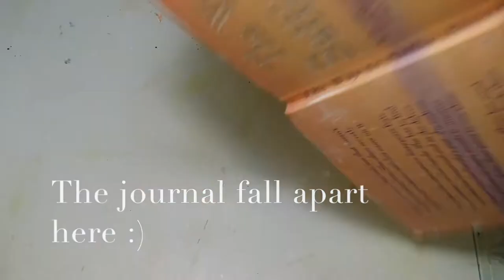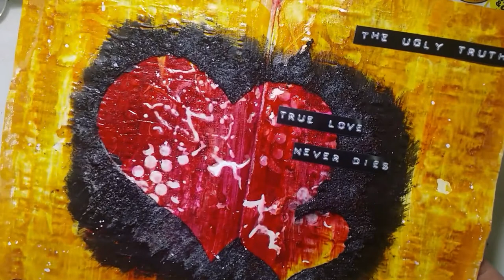#9 Art Journal Page "True Love Never Dies"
Salam Dears

This piece is close to my heart... it was so relieving to make... and so beautiful to look at..

It was done months back -August- but never managed to edit it till recently...

I am so glad that it got separated from my book... I can frame it and hang it on the wall now... every thing happens for a reason... and its always a good one...

Thanx for watching... come again please

TC